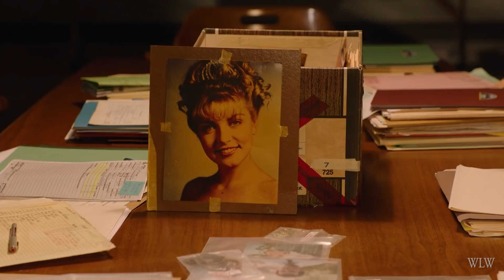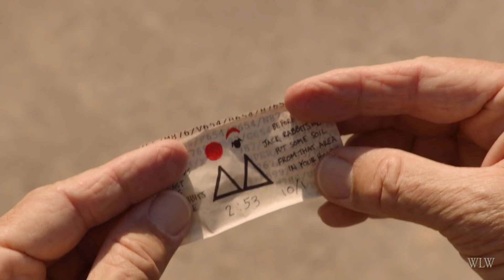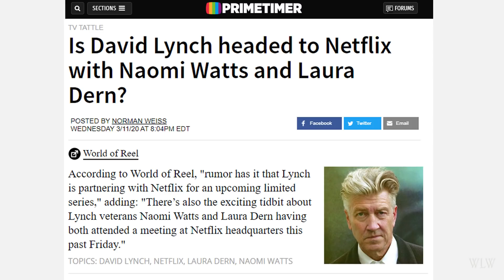Twin Peaks - The Briggs Family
Some thoughts on the Briggs family from Twin Peaks - Major Garland Briggs, Betty Briggs, Bobby Briggs, Becky Burnett, and Shelly Briggs.

And if you're looking for a place to discuss Twin Peaks with fellow fans you may want to, check out the Facebook Group "Twin Peaks: Between Two Worlds".

This episode was written, narrated, and produced by Geoffrey Ciani (aka - Rummy).